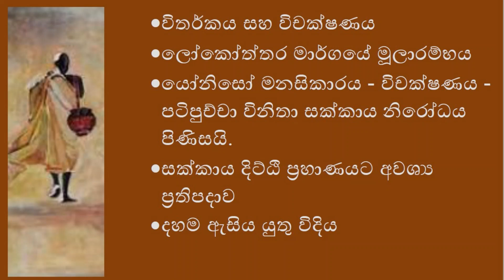ප්‍රඥාව අවදිවන තථාගතයන් වහන්සේ දෙසු දහම නිවරදිව ඉගෙනගැනීම.